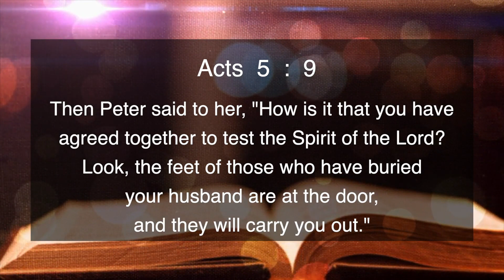ENGLISH | EVERYDAY WITH THE HOLY SPIRIT | October 4 | Bro.G.P.S. Robinson